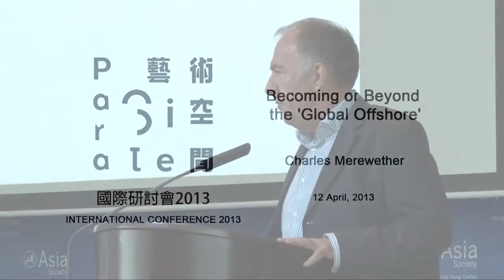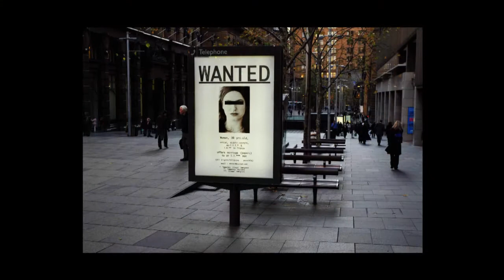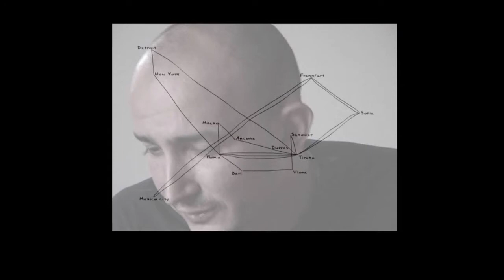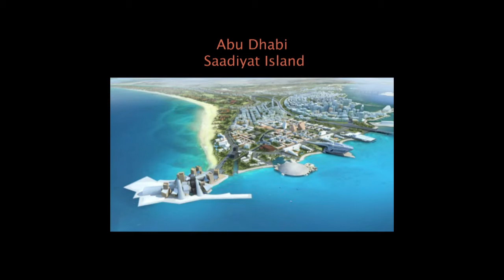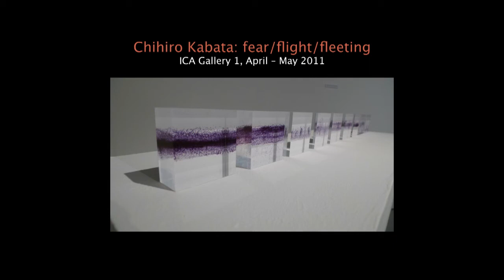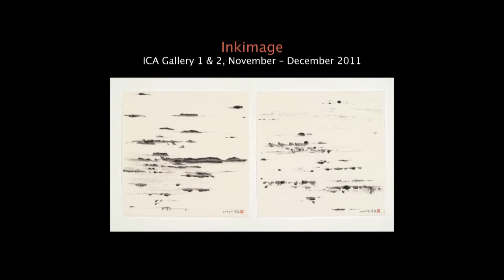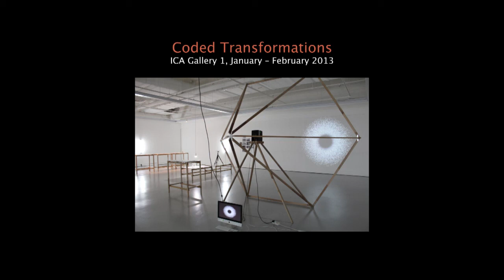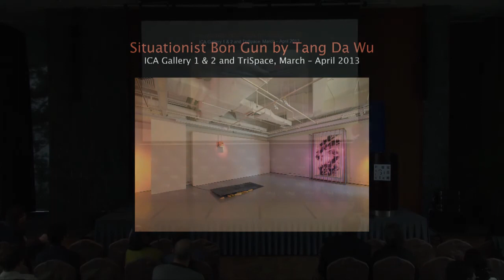PS.CONFERENCE 2013 | Becoming or Beyond the Global Offshore, Charles Merewether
Para Site is proud to present 2013 Para Site International Conference, a three-day forum that brings together a group of original thinkers, artists and curators from around the world to discuss and navigate on the spectral contemporary condition of art. The conference will present different contextual genealogies, realities of production and interpretative vocabularies and allow for their reading from the perspective of Hong Kong and its changing position in the globalized contemporary art field.

The 2013 International Conference is premised on a need to rethink the basis of international solidarity, with a special attention to the field of contemporary art, to the means it still has and the needs it now has, after the end of its phase of rapid global institutional expansion. The conference will also review a number of case studies of artistic practices in given contexts, looking closer at artistic forms and vocabularies and their complicated relationship to the historical circumstances that generate them and which they try to address.

The conference is thus organized around two broad thematic fields. On 11 and 12 April, New internationalisms after multiculturalism/Contemporary art after global expansion will feature Charles Merewether (art historian, writer, Director of Institute of Contemporary Arts, Singapore, and curator of the Biennale of Sydney 2004; Singapore), Hammad Nasar (curator, writer and Head of Research and Programmes at Asia Art Archive; Hong Kong), Ruth Noack (art historian, writer, Head of Department of Curating Contemporary Art at The Royal College of Art, and curator of Documenta 12; London and Berlin), Erika Tan (artist, curator, writer, and researcher; London), Georg Schöllhammer (writer, researcher, independent curator, and editor-in-chief of springerin and documenta 12 magazines; Vienna), David Teh (curator, writer, academic, director of Future Perfect; Singapore), and Yeung Yang (curator, writer and founder of soundpocket; Hong Kong).

On 12 and 13 April, Determinisms in art vocabularies and interactions between art and politics in specific historical conditions will include contributions by Nadim Abbas (artist and musician; Hong Kong), Petra Bauer (artist and filmmaker; Stockholm), FX Harsono (art critic, artist and founding member of Gerakan Seni Rupa Baru; Jakarta), Max Jorge Hinderer (writer, researcher, cultural critic, curator of The Potosi Principle; Berlin), Ana Janevski (art critic, writer and Associate Curator, MoMA; New York), Hsu Ming-han (art and film critic, curator, chief editor of Who’s afraid of Ai Weiwei? and co-founder of Gaze – Contemporary Art Online Magazine; Taipei), Rabih Mroué (actor, playwright, director and artist; Beirut and Berlin), Shabbir Hussain Mustafa (writer, researcher and curator at National University of Singapore Museum; Singapore), Marc Siegel (writer, researcher and co-founder of the art collective CHEAP; Berlin), Enin Supriyanto (writer, editor and independent curator; Jakarta), and Anthony Yung (writer, curator, researcher at Asia Art Archive and co-founder of Observation Society, Guangzhou; Hong Kong).